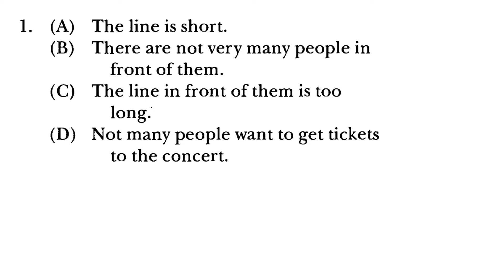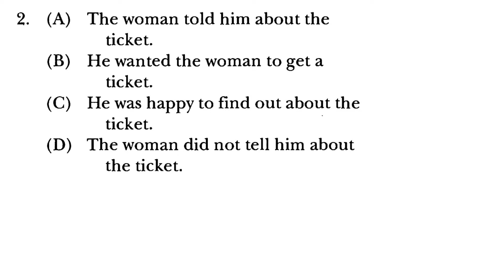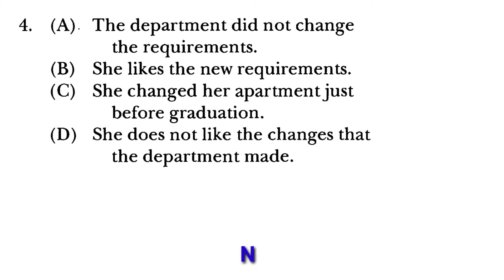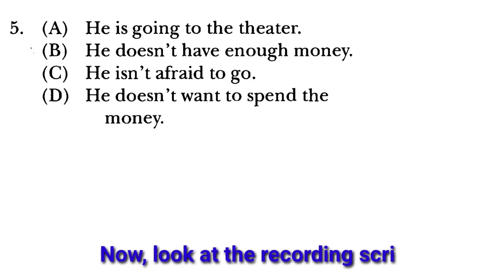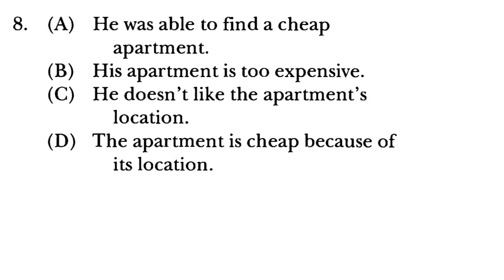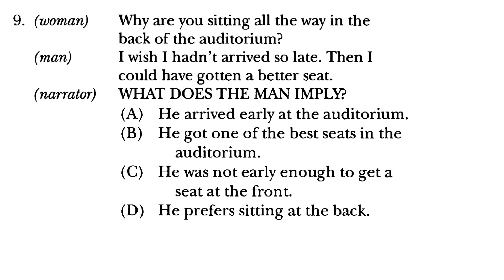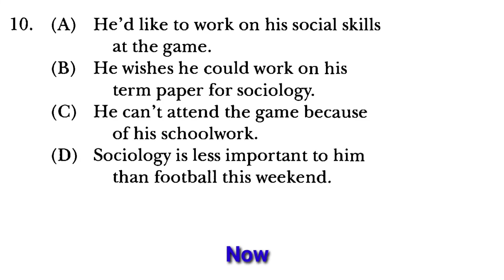Latihan Tes TOEFL - Listening | #14 Listen for Wishes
TOEFL Longman Listening Paper Base Test

Latihan Tes TOEFL - Listening | #1-17
1. Focus on The Last Line
2. Choose Answers with Synonyms
3. Avoid Similar Sounds
4. Draw Conclusions about Who, What, Where
5. Listen for Who and What in Passives
6. Listen for Who and What with Multiple Nouns
7. Listen for negative Expressions
8. Listen for Double Negative Expressions
9. Listen for "Almost Negative" Expressions
10. Listen for Negative with Comparatives
11. Listen for Expressions of Agreement
12. Listen for Expressions of Uncertainty and Suggestion
13. Listen for Emphatic Expression of Surprise
14. Listen for Wishes
15. Listen for Untrue Conditions
16. Listen for Two- and Three-Part Verbs
17. Listen for Idioms